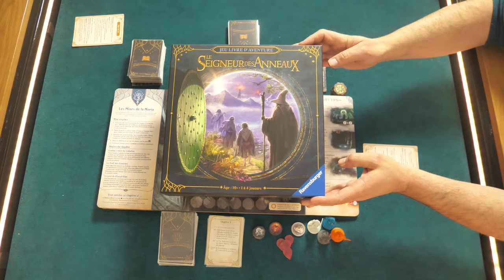[JDS] Jeu livre aventure : le Seigneur des Anneaux - Chapitre 3 : Les mines de la Moria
Merci pour votre soutien ! Continuez à nous suivre, liker et commenter !

Hello les Bigs Bangueurs et Bigs Bangeuses,  vous allez voir la suite de notre partie du jeu livre d'aventure : Le Seigneur des Anneaux. Chapitre 3  : Les mines de la Moria à 2 joueurs.

Description du jeu :

Mettez-vous dans la peau des membres de la communauté de l'anneau et aidez la communauté de l'anneau à vaincre Sauron et ses forces du mal. Revivez les grands moments de cette trilogie épique à travers 8 chapitres uniques : La comté et les cavaliers Noirs, la naissance de la communauté, les Mines de la Moria, la dissolution de la Communauté, la dernière marche des Ents, la bataille du Gouffre de Helm, l'antre d'Arachne et la bataille finale.

Réalisez les objectifs des héros pour vaincre les forces de Sauron et détruire l'anneau unique. Attention le poids de l'anneau et sa puissance de corruption sera de plus en plus lourd, a vous d'utiliser son pouvoir sans succomber à sa puissance.

Gagnez des cartes spéciales pour utiliser le pouvoir des personnages iconiques de l'univers du Seigneur des Anneaux. Adaptez-vous au hasard des évènements qui pourront retourner la situation en votre défaveur et vous faire succomber à l'anneau.

Auteur(s) : Jason Little, Marcus Ross
Éditeur(s) : Ravensburger